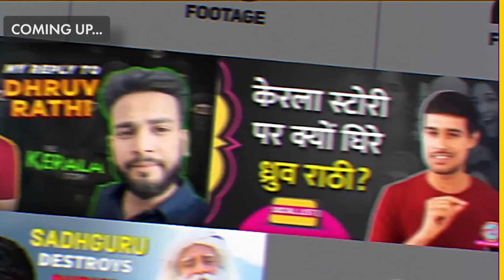द केरला स्टोरी काउंटर By Dhruv Rathee?